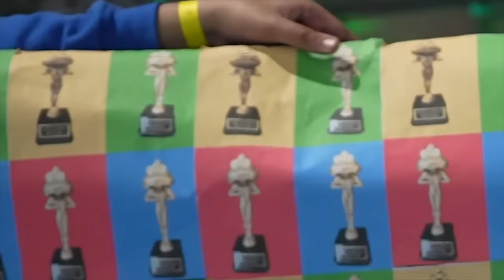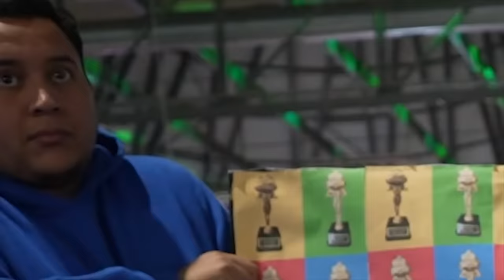PALLONE D’ORO DEGLI SCARSONI.(interviste) 🎬🏆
Dopo la realizzazione dei vari palloni d’oro su Pirlasv eccovi a voi l’evento che Rivoluzionerà il concetto di Pallone d’oro del Web, venerdì su questo canale! ⚽️🏆🔥